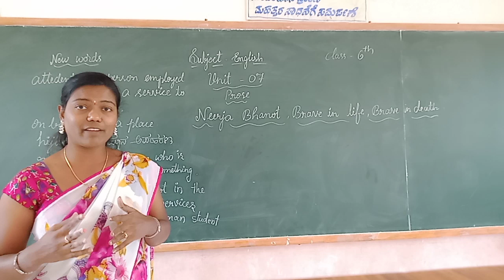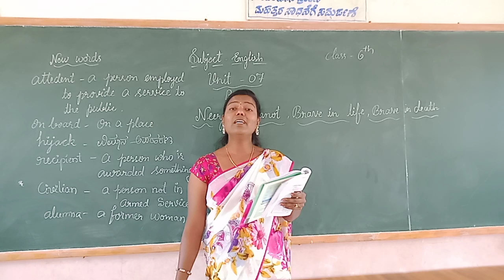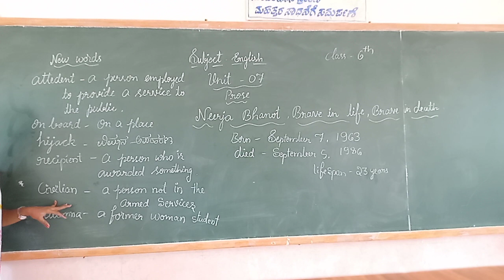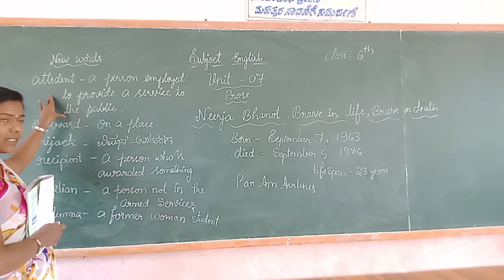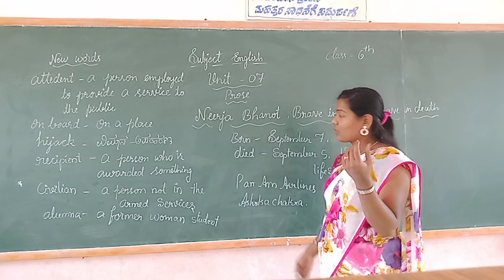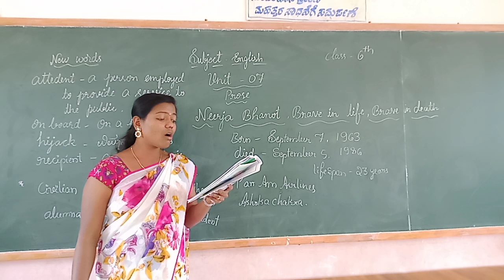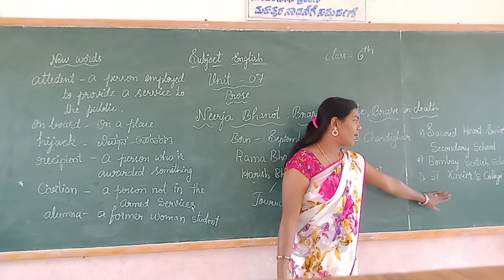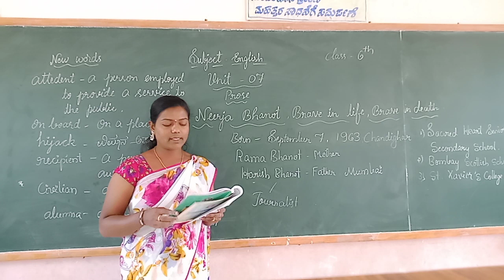6th English Neerja Bhanot,Brave in life,Brave in Death part1 class by Shwetha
6th English Neerja Bhanot,Brave in life,Brave in Death part1 class by Shwetha